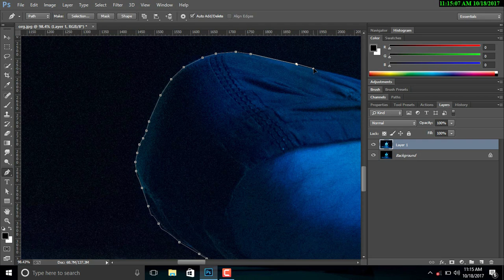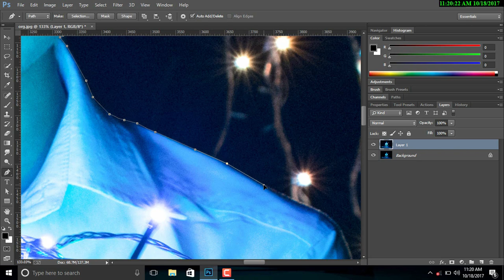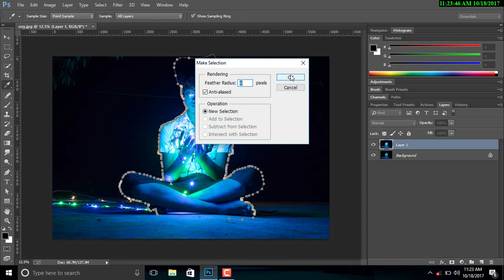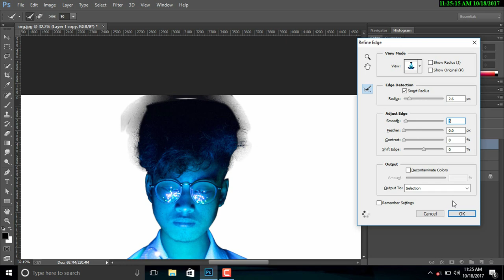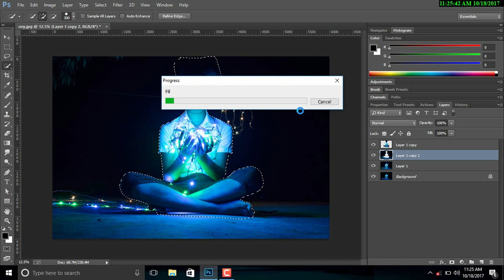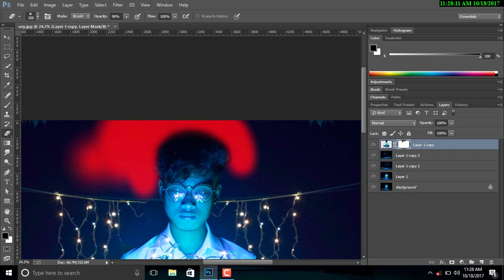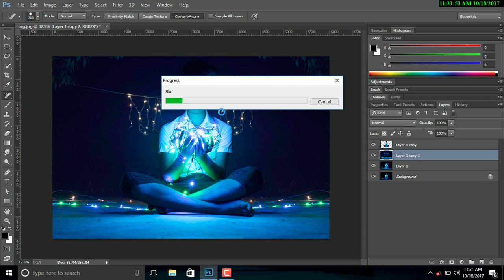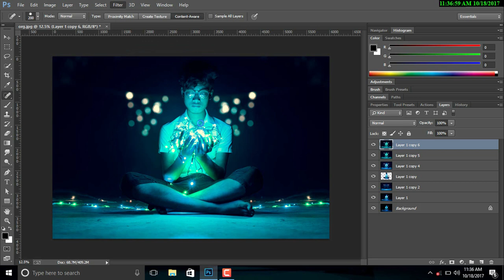fairy light portrait photo edit Diwali special / Photoshop cc tutorial / From ROY Edit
Hello  friends
  I m Roy . today i m  showing how to edit  Diwali fairy light  / Photoshop cc tutorial

Photoshop Tutorial: How to create a logo 2017 You.